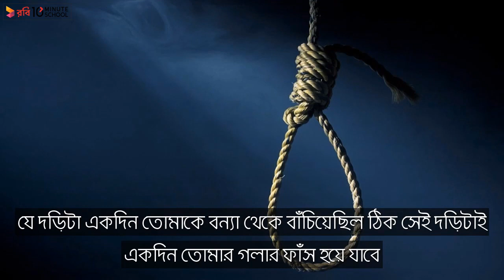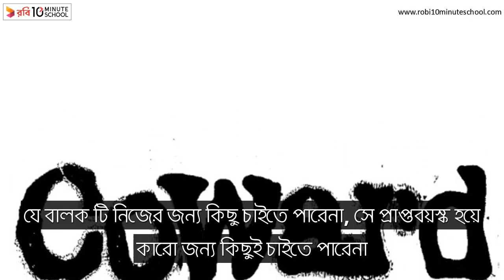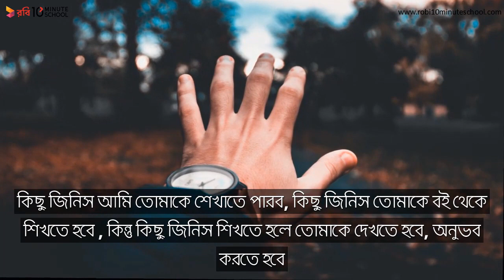10 Life Changing Quotes Of Khalid Hosseini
খালিদ হোসেইনি এর ১০  টি বিখ্যাত  উক্তি  যা বদলে দিতে পারে তোমার জীবন ,জানতে চাইলে এক্ষুনি দেখে ফেলো আমাদের আজকের এই ভিডিওটি এবং কোন উক্তিটি তোমার সবচেয়ে ভালো লেগেছে জানিয়ে দাও কমেন্টে :D ।